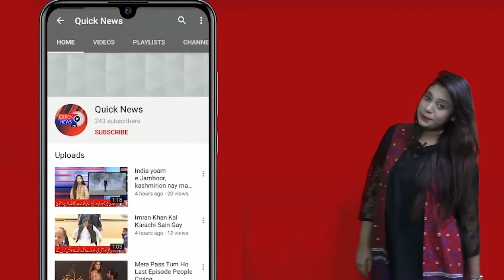Afghan Sadar Ka Twitt Mulki Muamlat Main Mudakhlat Hay, Firdous Ashiq